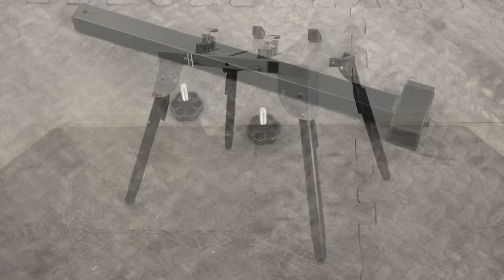How to Set Up Your Chop Saw Stand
This video will provide you with a step-by-step guide on how to set up your Evolution Chop Saw Stand. This is one of our most robust and versatile stands which can support up to 225kg! The stand is perfect for anyone who frequently travels due to its portability.